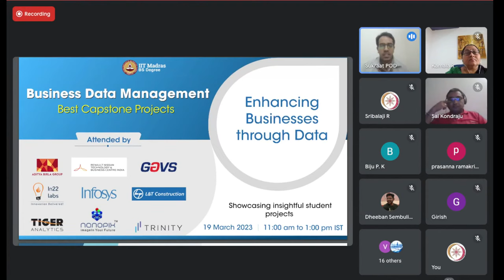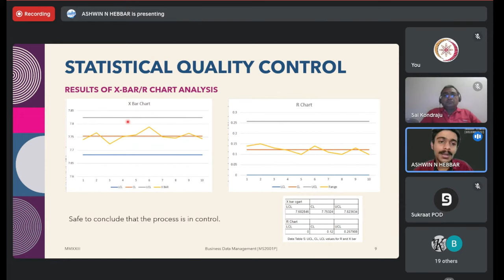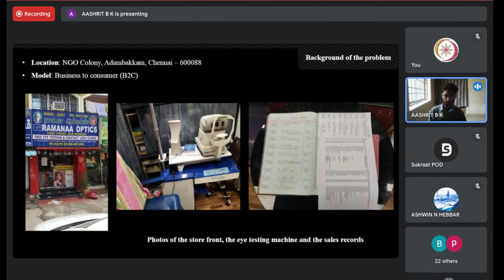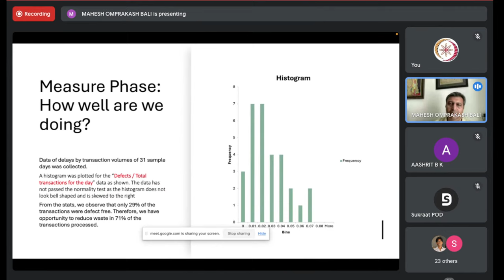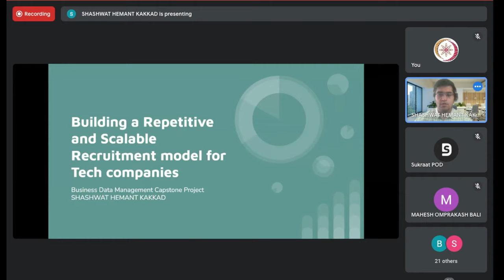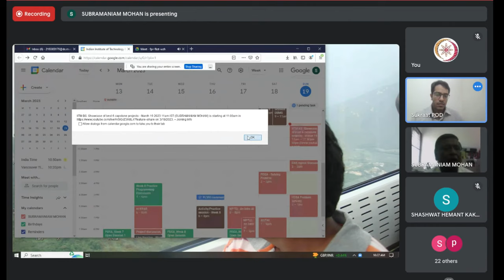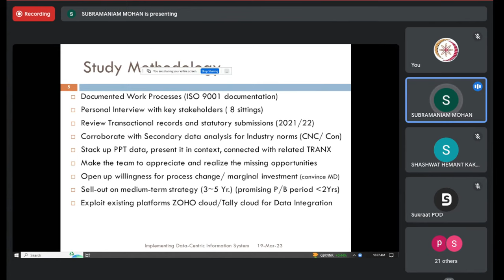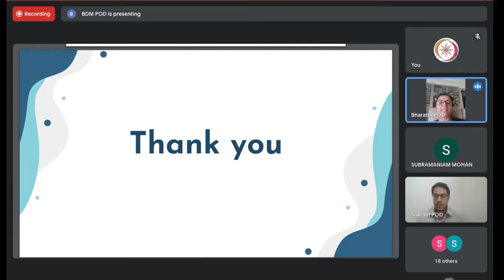LIVE _ Business Data Management: Best Capstone Projects